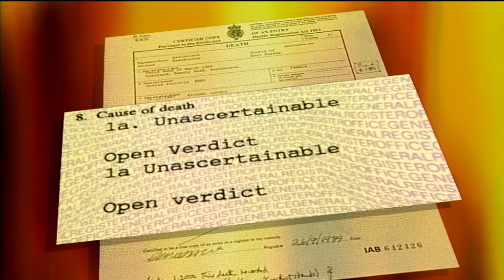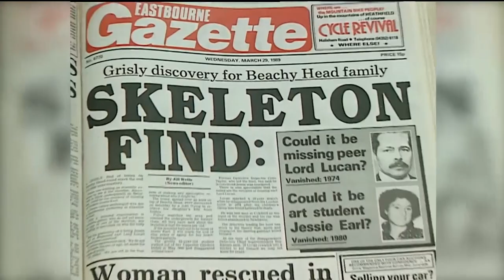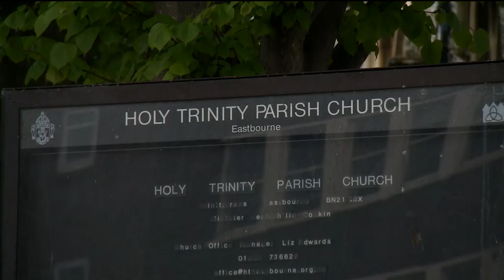Jessie Earl: New inquest into death of student linked to Peter Tobin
She could be another victim of the Scottish serial killer Peter Tobin, and today a new inquest began into the death of Jessie Earl. The art student disappeared from her home in Eastbourne in 1980.

Her body was found nine years later, but at the time it wasn't treated as a murder investigation. Now, after a long campaign by Jessie's family a coroner is looking at the case again. Our senior reporter Gordon Chree was in court.